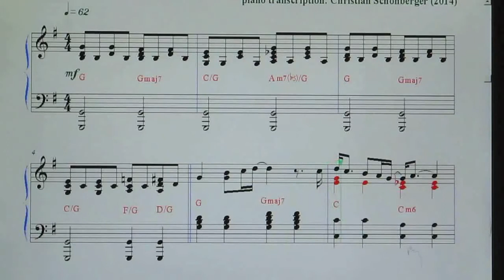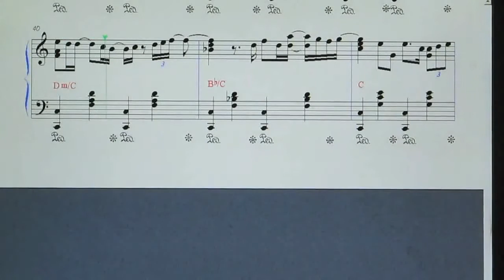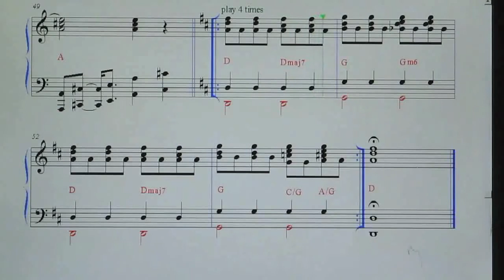Genesis: "Afterglow" piano transcription - HQ audio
HQ audio re-upload of my piano transcription  Genesis: "Afterglow".